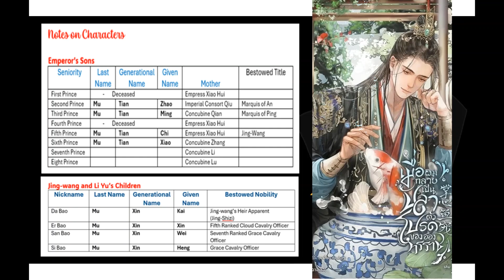Pet Fish 105-107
The Disabled Tyrant's Beloved Pet Fish [TRANSMIGRATON]

Author :
Fat Snow Mountain Fox
Xuěshān féi hú
雪山肥狐